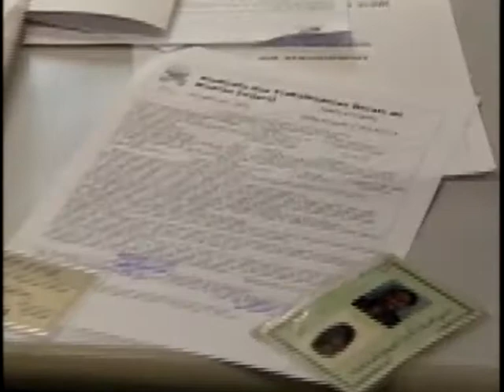Saiba o que é desaposentação e como é possível desaposentar - STJ Cidadão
Você vai saber o que é desaposentação e como é possível desaposentar

05/08/2009